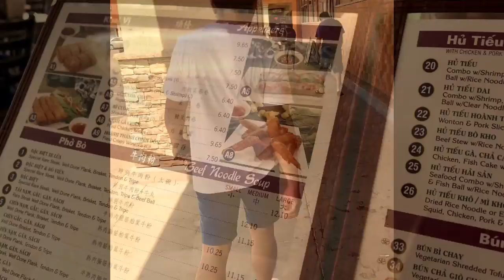Beautiful Place In CALIFORNIA